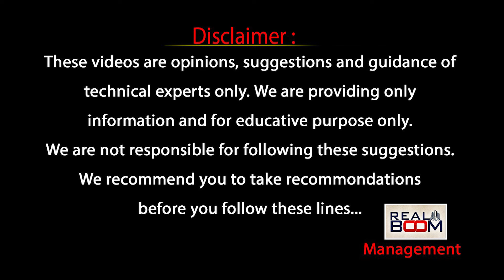Hyderabad Vs Amaravati Real Estate Future Trends | Land Rates In Amaravati | Real Boom